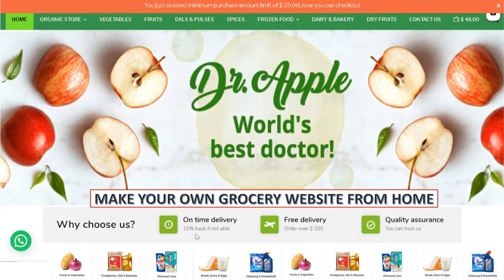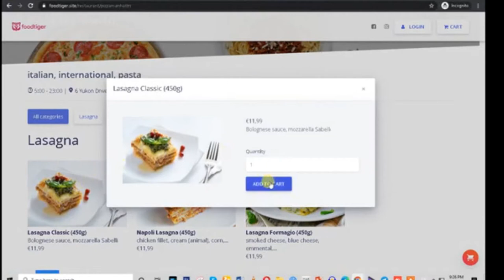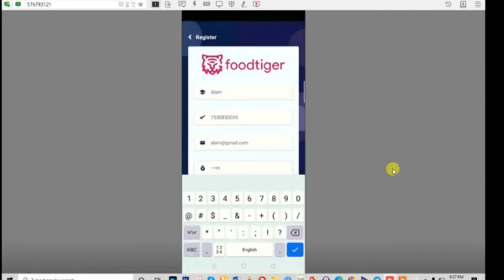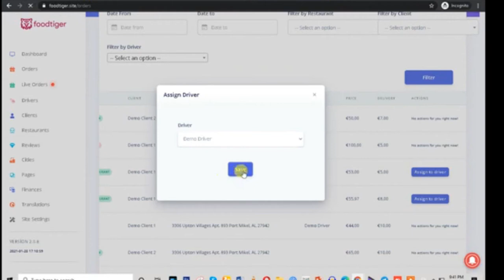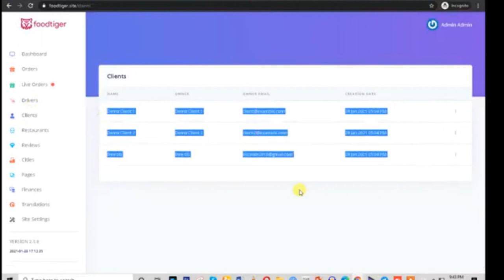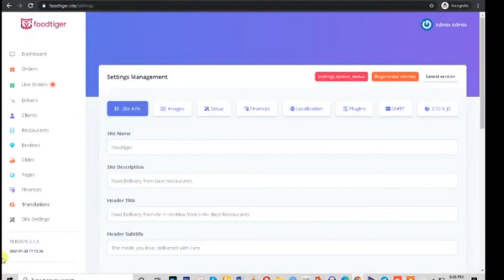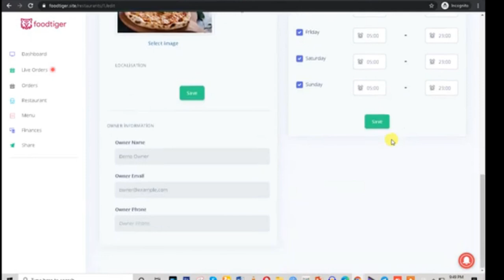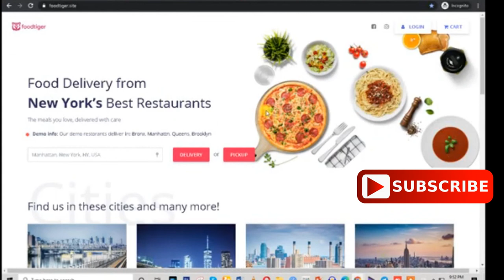How to make SWIGGY type Websites and Mobile Apps || A full review by Capital Technology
00:00  Intro
00:52  Capital Technology offer
01:28  Common feature of websites
08:40  Feature of Admin Panel
17:50  Feature of Owner Panel
20:18  Feature of Driver Panel
21:25  How to Make such websites

1.
2.
3.